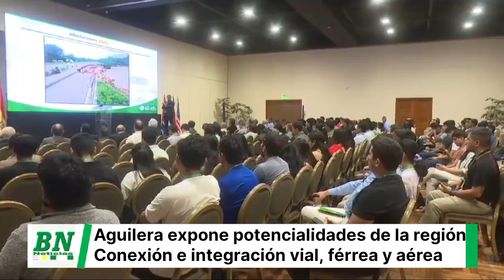Aguilera expone potencial de la región de Santa Cruz a los sectores de transporte y exportación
*Aguilera expone el potencial de la región metropolitana de Santa Cruz a los sectores de transporte y exportación*

_Oportunidad. Aguilera enfatiza en la conexión vial con los mercados de Brasil (Mato Grosso) con las rutas entre San Ignacio, Roboré y San José, además de la integración férrea y área_

*Santa Cruz, 23 de agosto 2024*.- El gobernador en ejercicio Mario Aguilera, en oportunidad de la inauguración del evento de ingeniería y transporte Coint 2024, expuso sobre la región metropolitana de Santa Cruz de las rutas metropolitana 1,2,3 y 4, respectivamente, dirigida en especial a su potencial en transporte, producción, vinculación vial y sus conexiones con corredores de exportación entre Brasil y Argentina, todo ello bajo el principio de sostenibilidad.

Realizó una rememoración del crecimiento del departamento de Santa Cruz, comenzando con el modelo de las cooperativas cruceñas, pasando por las prefecturas, los gobiernos autónomos departamentales hasta llegar a la Santa Cruz metropolitana, que se crea en 2020.

Resaltó que en 2023 se hizo un análisis de proyección de crecimiento poblacional a cargo del Instituto Cruceño de Estadística (ICE) y la región metropolitana arrojó más de 3 millones de habitantes, de los más de 4 millones del total en todo el departamento.

Posteriormente señaló el crecimiento de los municipios metropolitanos, haciendo hincapié en el aumento poblacional y el movimiento económico, enmarcado en lograr un equilibrio para satisfacer sus necesidades.

Entre estos mencionó a Montero, Warnes, La Guardia, El Torno, Porongo, Cotoca y Pailón.

Citando un estudio, indicó que solo en la zona norte hay un movimiento de más de 222 mil pasajeros por día y más de 85 mil vehículos, mientras que entre Cotoca y Pailón representan más de 112 mil pasajeros y más de 28 mil vehículos, siendo este un corredor de exportación de importancia por el movimiento de carga.

A la infraestructura vial también se suman las vías férrea y aérea, tanto dentro del país como para exportación, que beneficia en mayor medida con la incorporación de Bolivia al Mercosur.

En este punto, expuso los corredores de exportación de Santa Cruz con el estado brasileño de Mato Grosso que conectan desde San Ignacio de Velasco con una ruta de cerca de 150 kilómetros hasta el límite con Brasil, además de otras vías desde San José y Roboré hasta llegar a Puerto Quijarro (Mato Grosso) y la hidrovía Paraguay – Paraná, por lo cual se convierte en una zona con grandes oportunidades de desarrollo.

Añadió que también se está trabajando en la rehabilitación de la ruta de 145 kilómetros que conecta con el norte argentino entre Salta (Argentina) y Yacuiba (Bolivia).

En infraestructura también mencionó los proyectos de carreteras con la cooperación japonesa que conectan a Santa Cruz con los municipios de Okinawa, destacando que existen los recursos internacionales y el interés del sector privado.

*Bondades de Santa Cruz*

Al culminar la presentación, el gobernador en ejercicio presentó un video en el que resume las bondades de Santa Cruz, reconocida como una de las mejores ciudades de América Latina, que representa el 22% del PIB nacional, citando a la feria internacional de Expocruz en la que cada año participan más de 23 países, además de la importancia de su conexión aérea con el aeropuerto internacional de Viru Viru.

“Bienvenidos a nuestro Kandiré, nuestra tierra sin mal”, finaliza el video institucional.